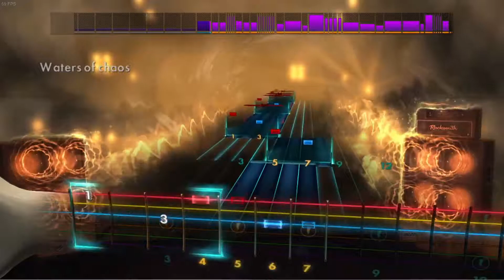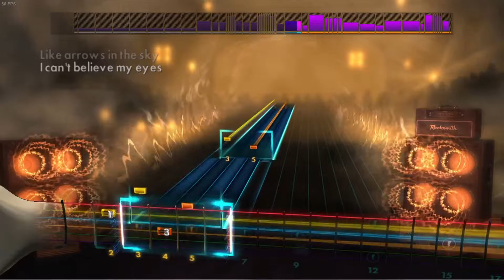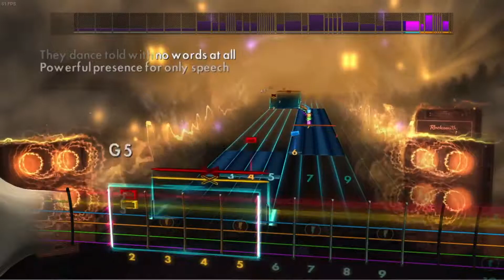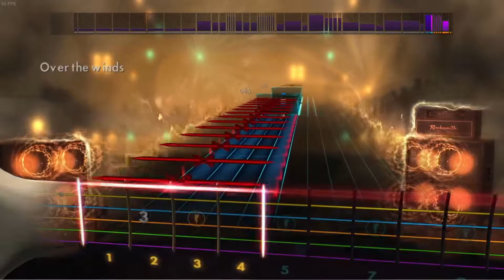Gojira - Flying Whales [Rocksmith CDLC playthrough/cover]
Thought I'd run through a favourite of mine. I can't ever knock the talent of Gojira in the slightest.

Played on Rocksmith 2014 Remastered for the PC on my Ibanez Iron Label RGIR20FE using Crow's customs Paduak pick.

Crow's Customs on instagram: @crows.customs
And on Etsy

Hope everyone is doing good! I'm very happy to be getting into the swing of things. Getting these videos out is some great foward so look forward to more everyweek!
Cheers!